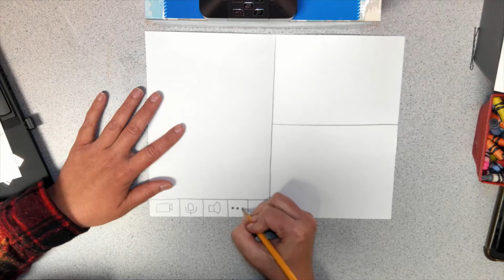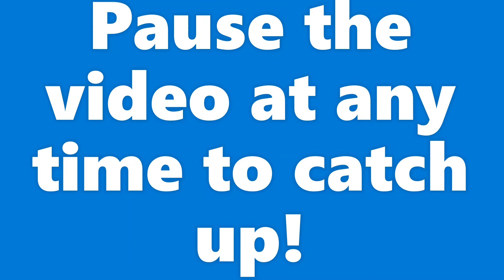Kinder, 1st, 2nd grade Virtual Meeting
Let's focus on the element of art Space by creating students on a zoom call! Check out how we fill each space differently!!  Have fun!!